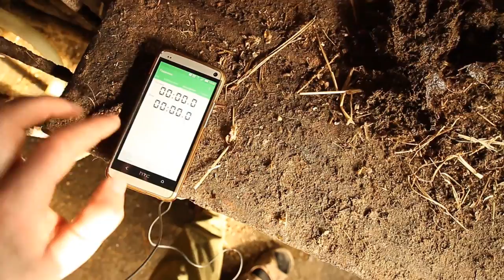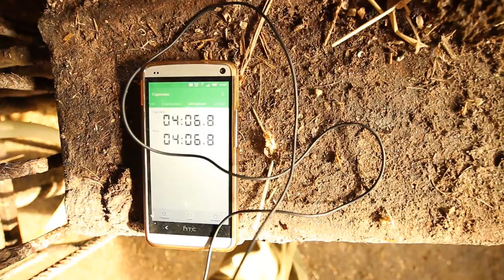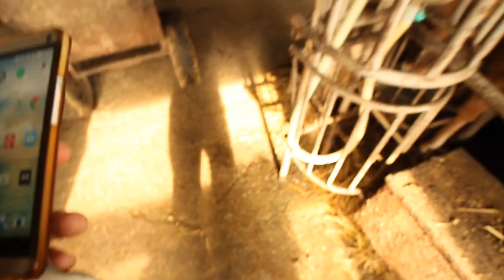Измеряем количество сокращений рубца.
Друзья вот и выходит такое необходимое для всех нас видео. Мы часто сталкиваемся с заболеваниями пищеварительной системы у коров, но не все знают о простых способах диагностики этих заболеваний. Как оценить состояние вашей коровки смотрите в новом видео. А также кому интересна Джерсейская порода коров не пропустите возможность посмотреть на этих красавиц и услышать некоторые факты о них.